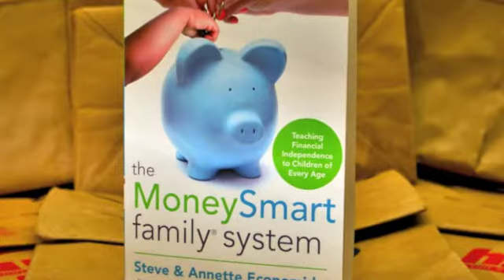Living on a Shoestring Budget/ US News & World Report/ Economides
In this exclusive, candid interview, Daniel Bortz of US News and World Report asks Steve & Annette Economides (America's Cheapest Family) about their frugal journey. They started out earning poverty wages, living on a shoestring budget, but managed to turn this challenge into a game that they continue to play to win. You'll hear their strategies to save more money, their list of some of the biggest money mistakes people make and how to avoid them. And you'll learn about the power of planning; Steve says, "You can't possibly expect to plan your retirement 20 years from now if you can't plan your grocery list this week!"